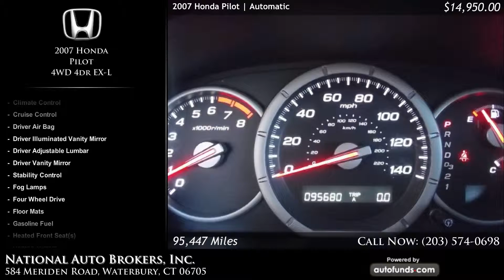Used 2007 Honda Pilot | National Auto Brokers, Inc., Waterbury, CT - SOLD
Used 2007 Honda Pilot in Waterbury, Norwich, Middletown, New Haven.

Formal Black with  . 95447 miles. Automatic transmission.